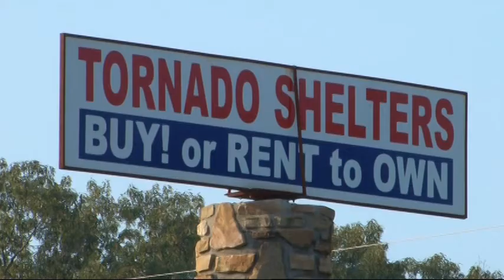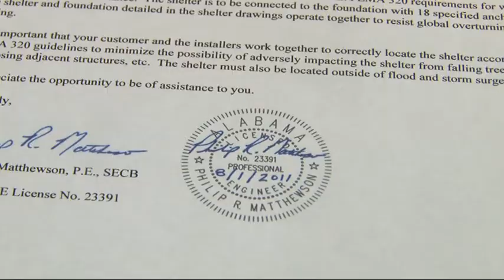Tornado Masters vs. Attorney General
A company in Toney, Alabama is accused of bad business practices by the Attorney General.